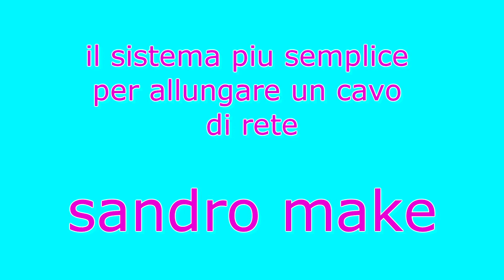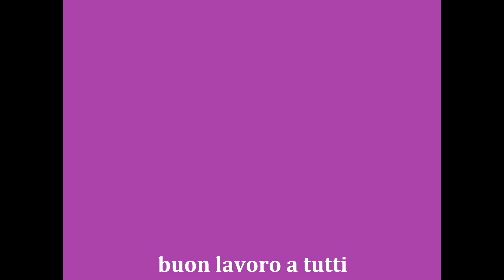il sistema più semplice per allungare un cavo di rete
hai un problema di come allungare un cavo di rete , magari perche dovete spostare il pc , questo è sicuramente l attrezzo che senza nessuna competenza ne manuale ne tecnica vi potrà risolvere il vostro problema

cliccando qui lo potrete comprare